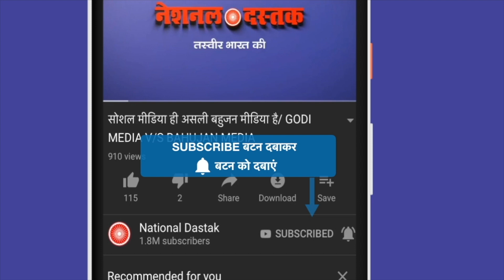संजय सिंह ने बीजेपी को झटका दिया/BIG SPEECH OF SANJAY SINGH